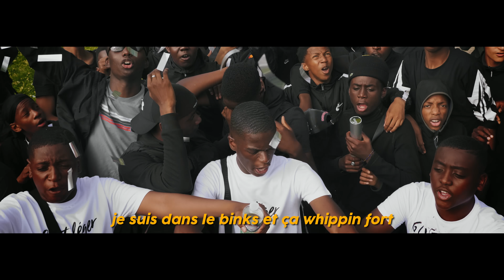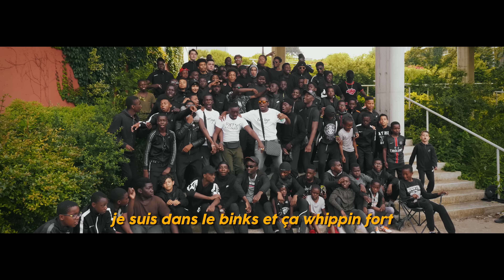L2B Gang - C.W.F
@kyohprod (Instagram)